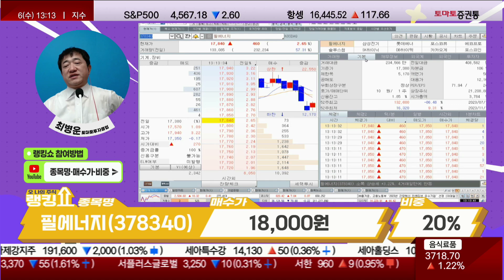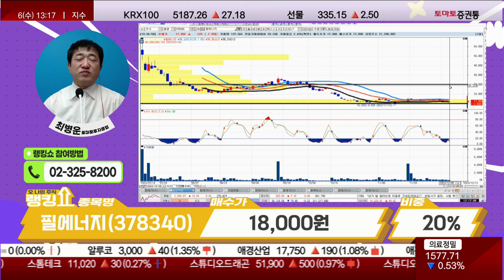최병운 전문가의 진단! '필에너지' [랭킹쇼, 오 나의 주식]